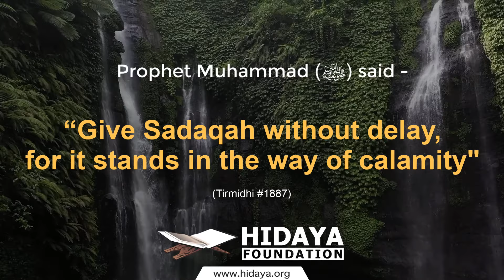Hidaya Foundation Sadaqah Ad2B (15 sec)